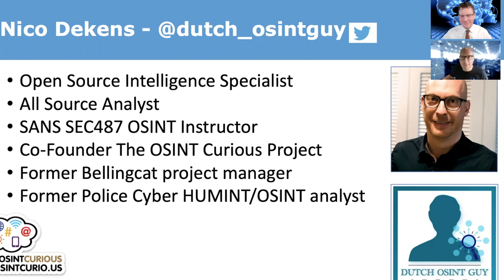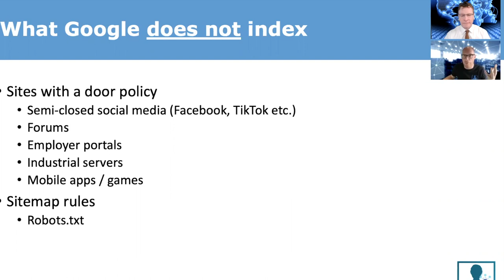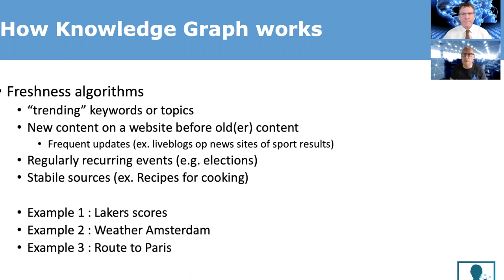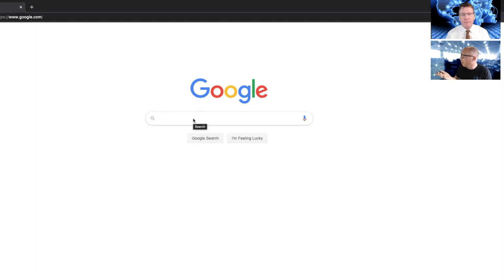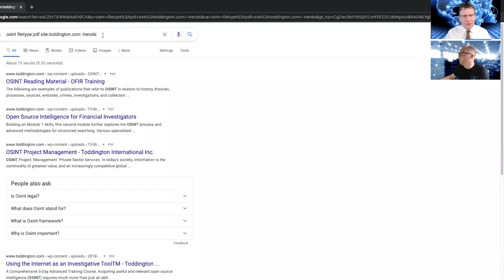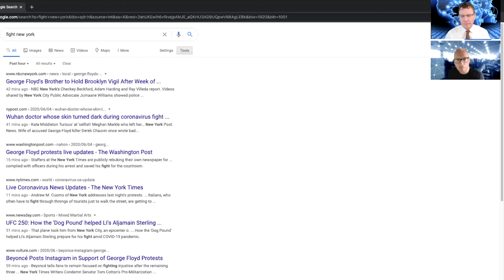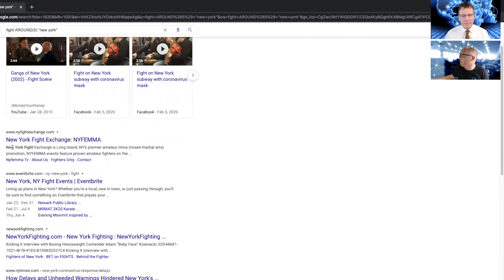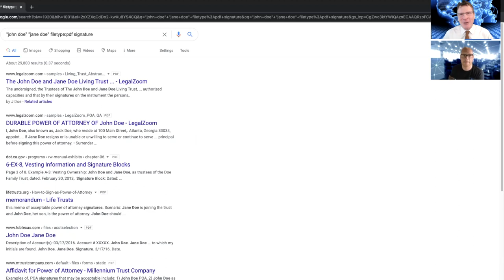Getting the Most out of Google with Nico Dekens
There is more to Google than meets the eye and by using a few proven techniques you can get better quality results while wasting less time. Join us for a chat with well known OSINT instructor Nico Dekens (@dutch_osintguy) as he shares his favourite techniques for getting the most out of the world’s most popular search engine.